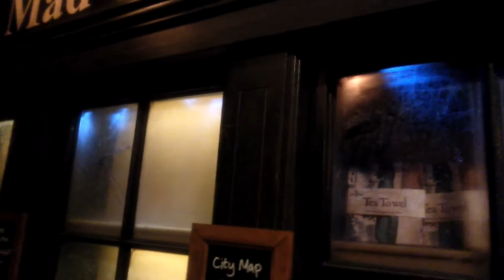edinburgh dungeons 2016 HD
Thursday 31 march